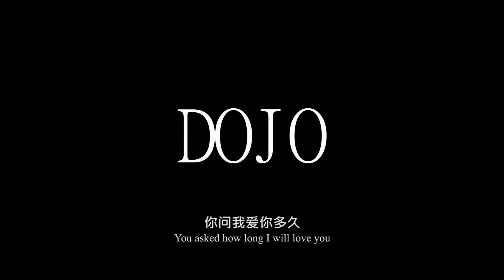DOJO - Alan Z x jason chu (prod. by Snazz-E)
🔥️🎤BREAKING BEATS NOT JUST BRICKS🀄️👲

"DOJO" - new music from jason chu + Alan Z
🎶: Snazz-E (Fresh Baon)
📹: by Sakyboi